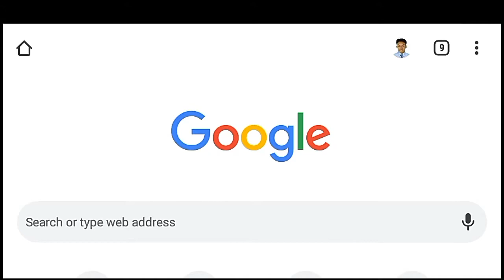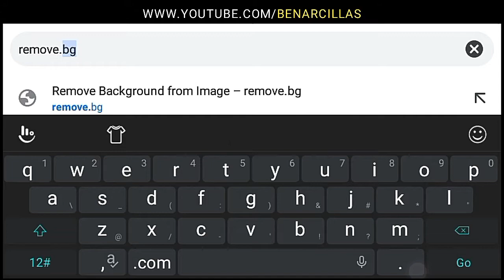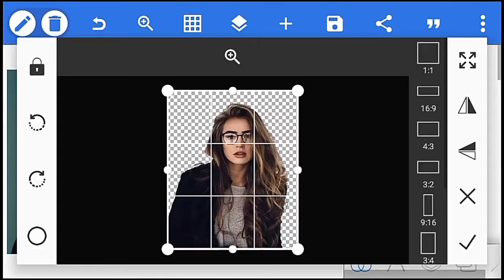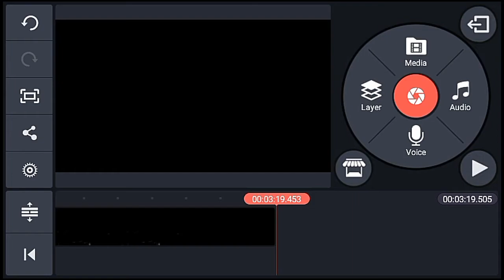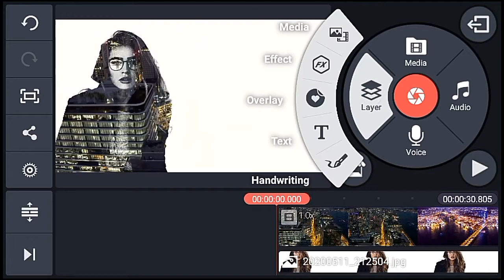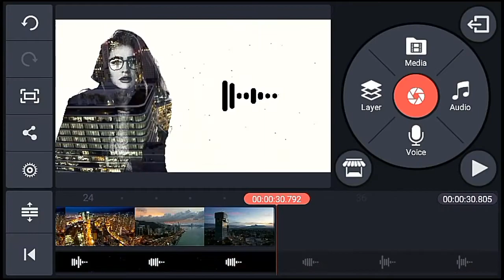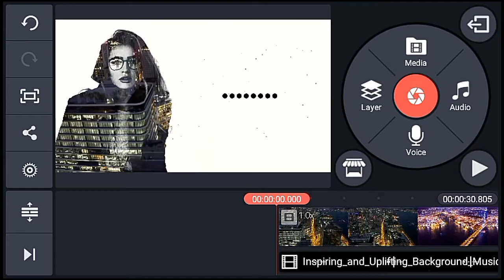Double Exposure Effects with Audio Spectrum | in Kinemaster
How to Create a Double Exposure Music Video with Audio Spectrum in Kinemaster.

[ Kinemaster Edit ]